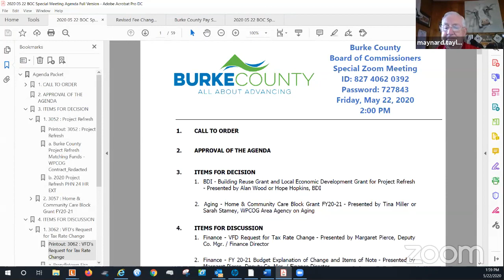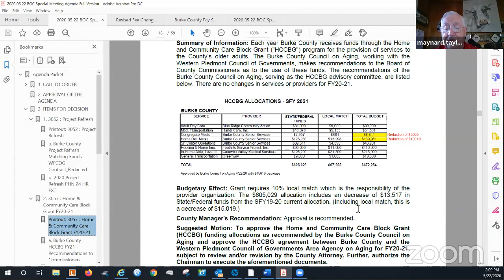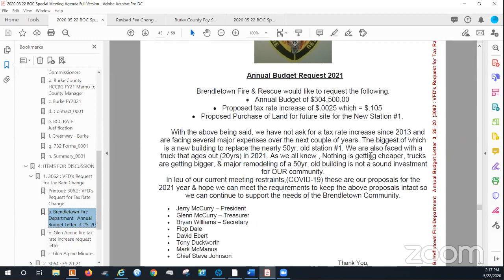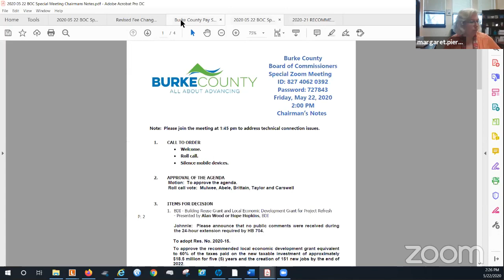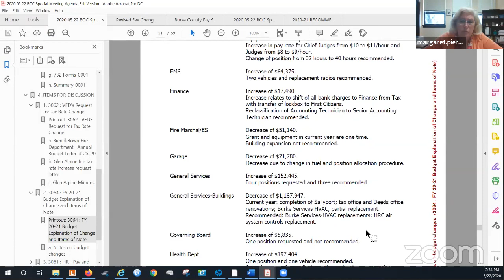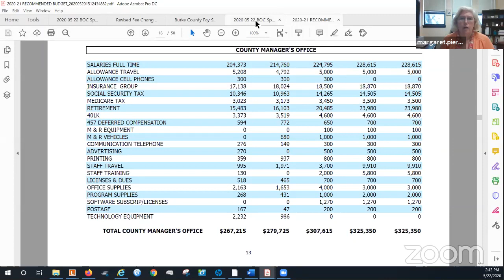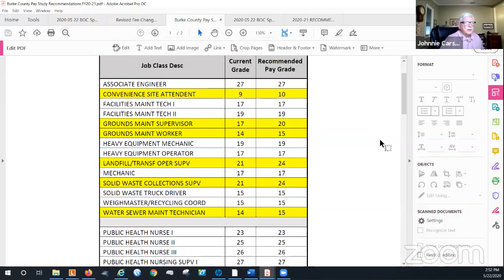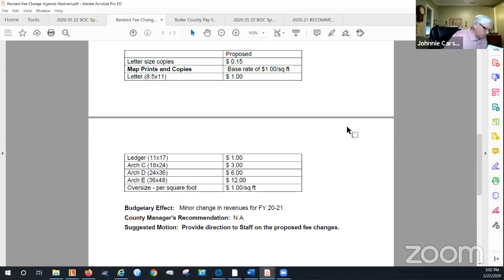Board of Commissioners Budget Workshop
County Commission Meetings